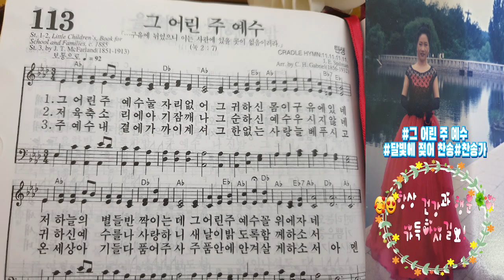그 어린 주 예수#달빛에 젖어 찬송#찬송가